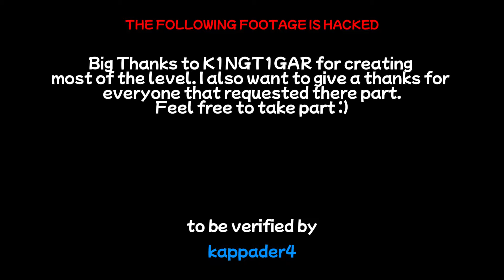"Isolation" Preview 2 (Extreme Demon) by kappader4 and more - Geometry Dash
The first preview from my collab by kappader4 and more. Enjoy!

●►► This Channel Is Recommended for Audiences of Age 11+